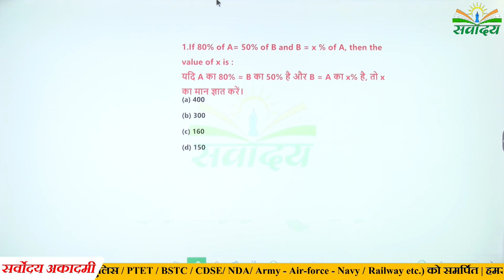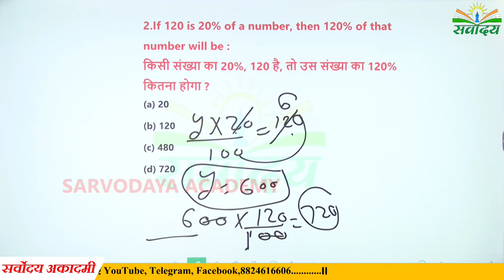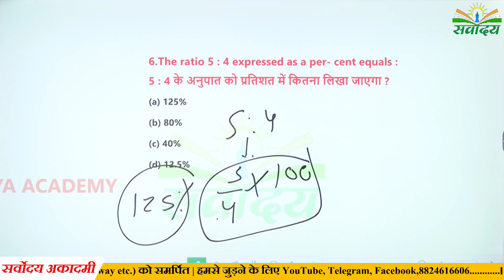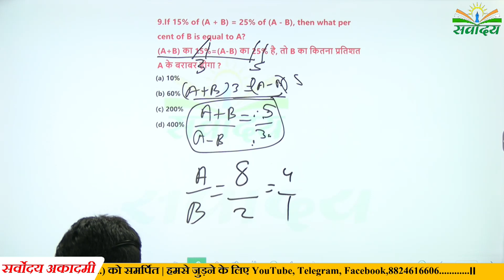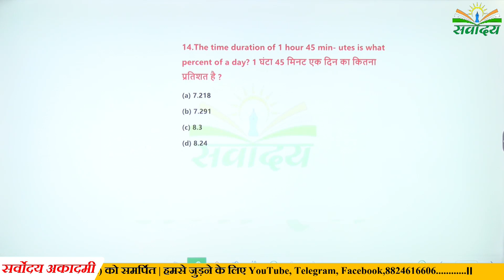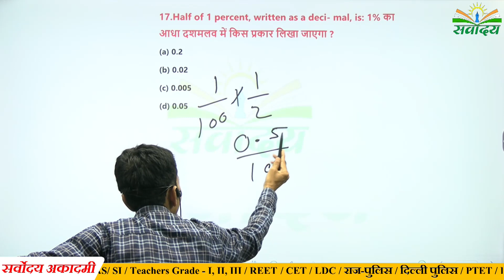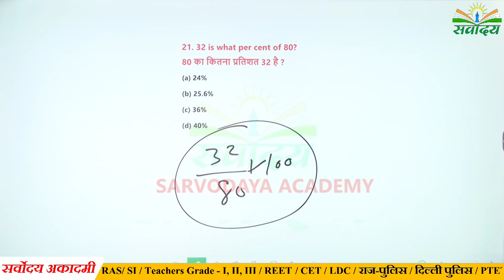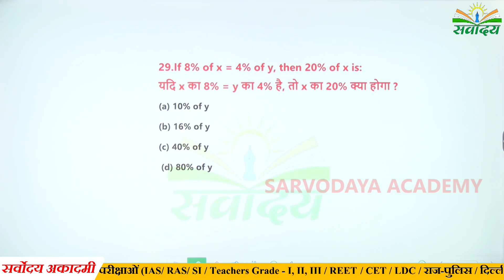प्रतिशत (Percent) Part 01 ॥ Maths ॥ By Rajesh Tak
🙏 आप सभी का सर्वोदय अकादमी के डिजिटल मंच पर स्वागत है । 🙏

✍आज सभी छात्र छात्राए के उज्जवल भविष्य के लिए सर्वोदय टीम हमेशा आपके साथ रहेगी

✍अब कहीं पर बैठकर गुणवत्तायुक्त अध्ययन सामग्री उपलब्ध हो सके एंव सरकारी नौकरी के सपने साकार हो सके ।

©नगेंद्र सिंहभाटी
# सर्वोदय_अकादमी